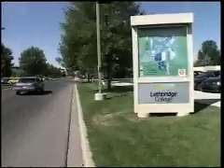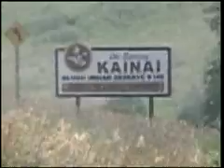Kainai Water Part 1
The Blood Tribe Lands had some local students participate in a water sampling project last summer.